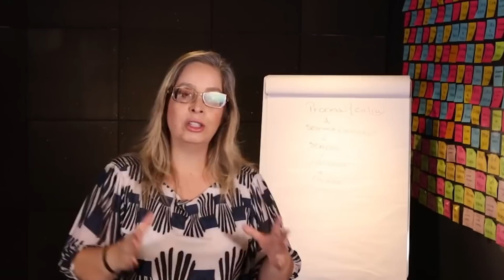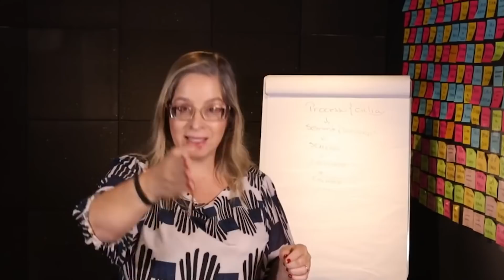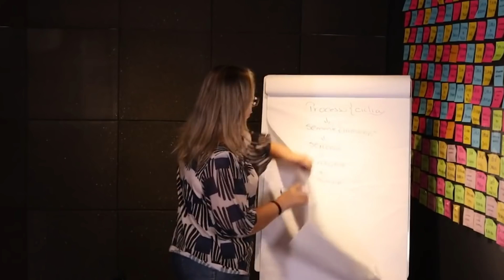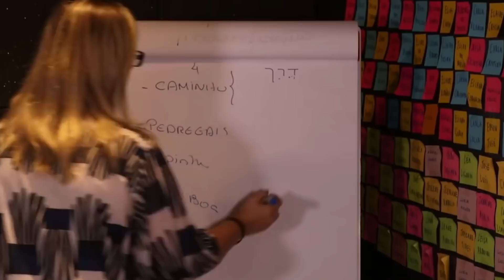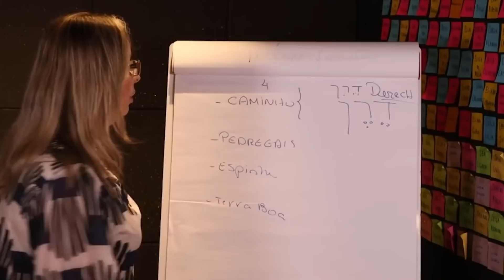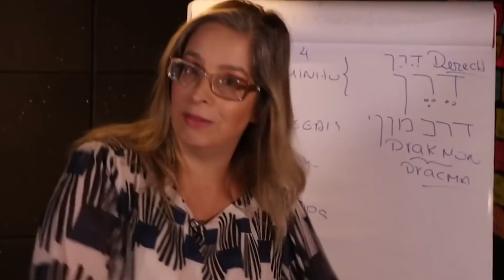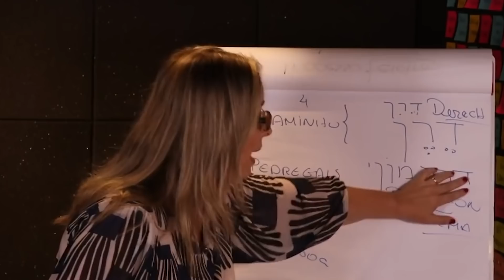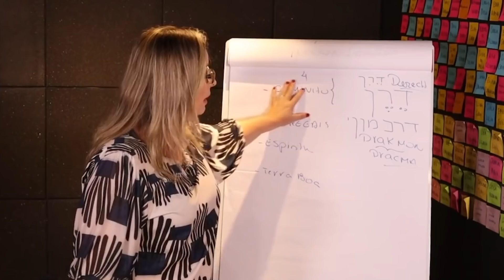Saiba a verdade! Seja a semente que dá frutos!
Quer descobrir códigos e significados de mais de 80 palavras hebraicas? Adquira agora mesmo o nosso livro digital... Hebraico: O Poder das Palavras em Suas Mãos. Para adquirir é só clicar no link abaixo, bons estudos